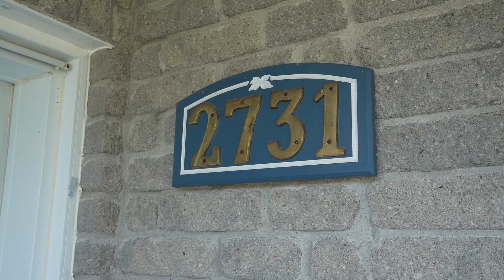2731 Sylvain Street, Rockland Ontario - Allister Beauchamp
Attention first time home buyers, down-sizers and investors! 2 bedroom bungalow with open concept kitchen, dining and living room on the main floor. On the lower level you'll find the primary bedroom with ensuite as well as a second bedroom and a family room. Attached to the house is a 3 season sunroom, perfect for hosting! This home is located on a fenced in and manicured corner lot.